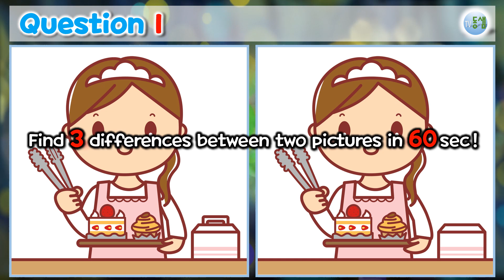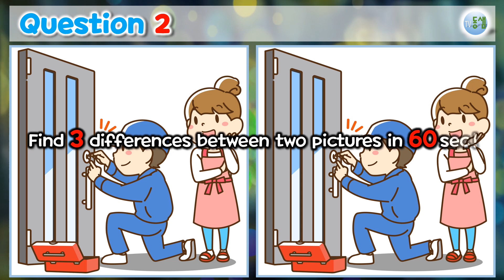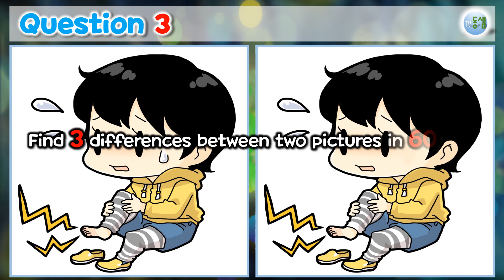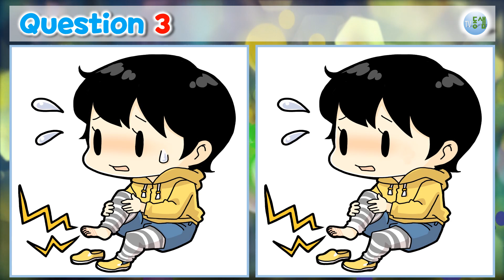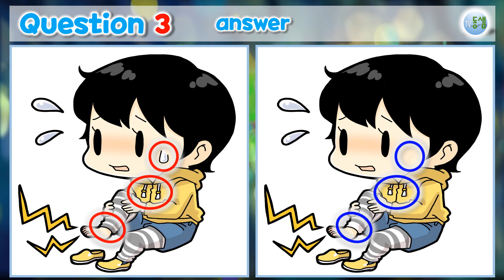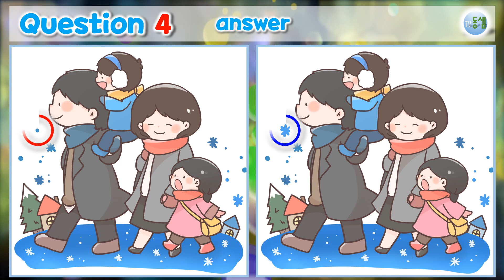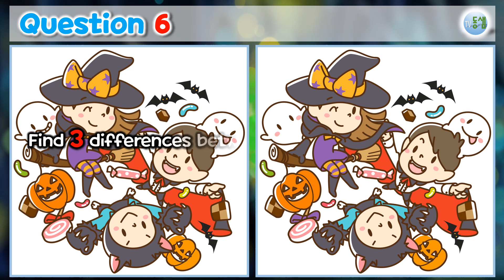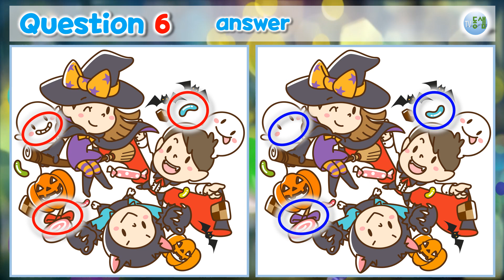틀린그림찾기(105) Find 3 differences!! - quiz 치매예방, 관찰력, 집중력, 시각훈련, 두뇌운동, 퀴즈, 게임